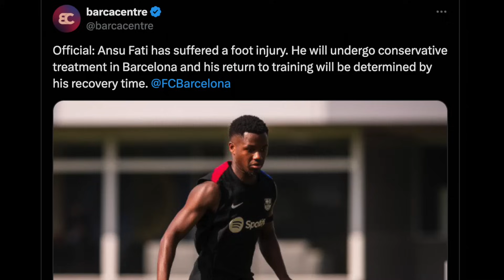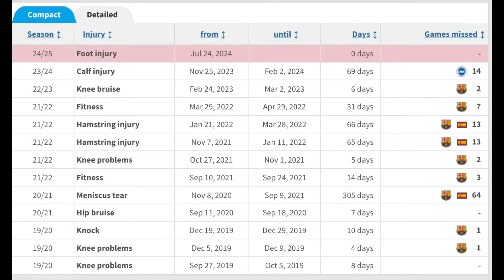Ansu Fati Injured Again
Poor guy can't catch a break. I love you all and enjoy the video!